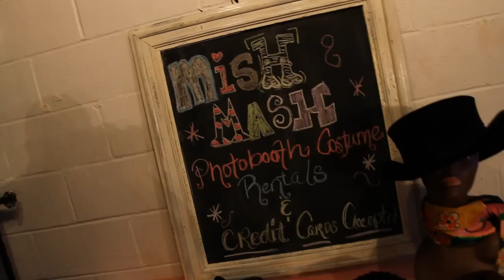Art and Flea | Fresh Cafe, Honolulu, Hawaii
Vintage, DIY, Art, Music and more. Every 4th Thursday at Fresh Cafe